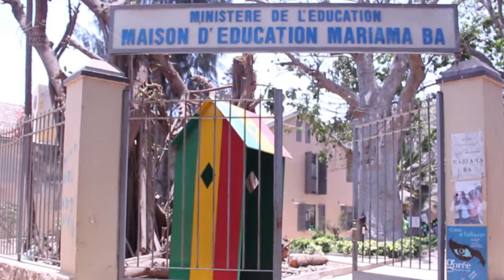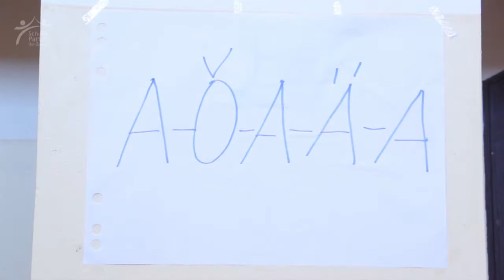Teaser : Willkommen im Café Goethe (FR)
Quinze élèves de 10 pays d'Afrique apprenant l’allemand dans les écoles PASCH se sont réunis pour un camp de théâtre sur l’île de Gorée. Encadré par deux comédiens professionnels Leopold Kern et Herbert Wolfgang venus de Freiburg et un pianiste Dominik Hormuth, ils ont pu pratiquer le chant, la danse, le théâtre et tout cela en allemand. Le résultat du spectacle qu'ils ont présenté est époustouflant.

Pour en savoir plus sur le projet, vous pouvez consulter cet article